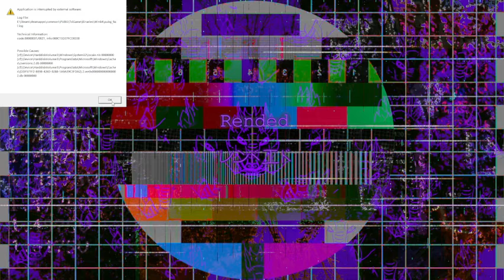PlUnkBat | PUBG: BATTLEGROUNDS stream 1